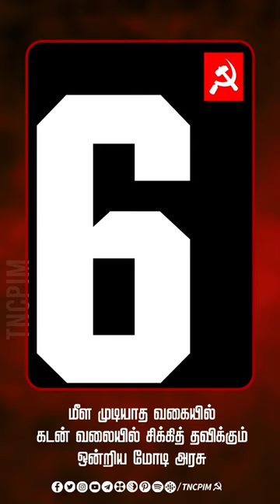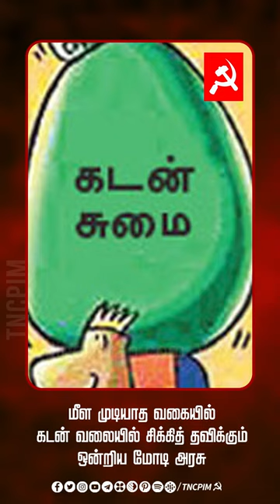மீள முடியாத கடன் வலையில் சிக்கித் தவிக்கும் ஒன்றிய மோடி அரசு!